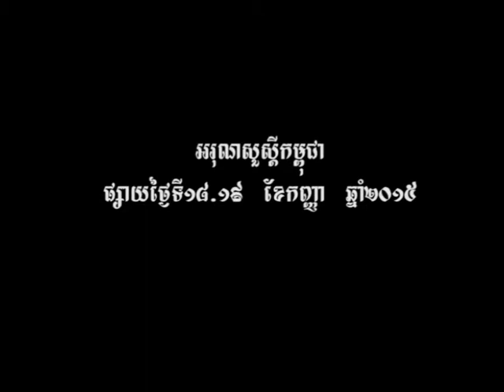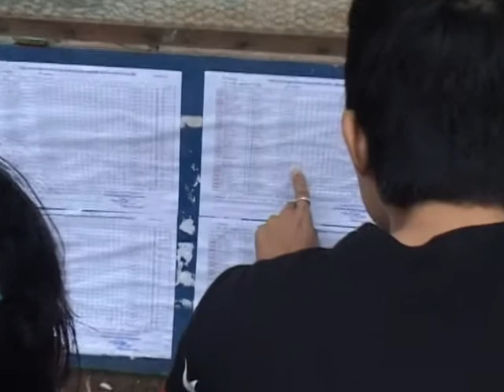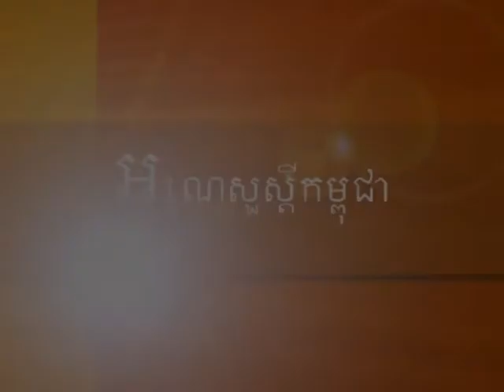20150918-19 - អរុណសួស្តីកម្ពុជា សម្ភាសន៌សិស្សឆ្នើមនិទ្ទេស A ឆ្នាំ2015